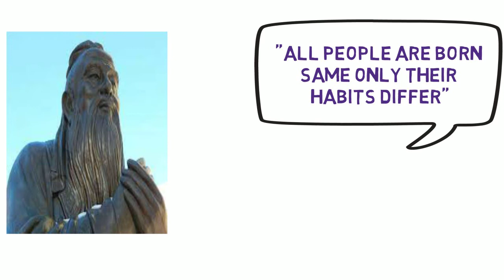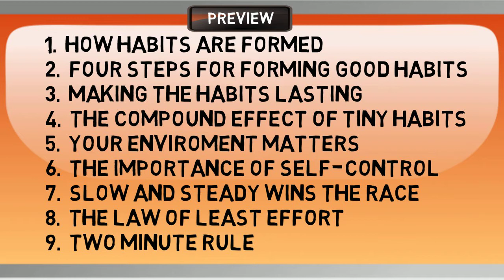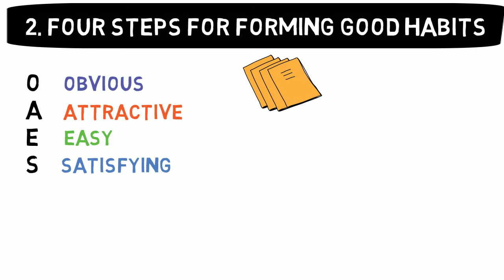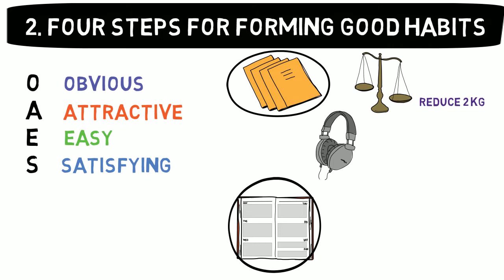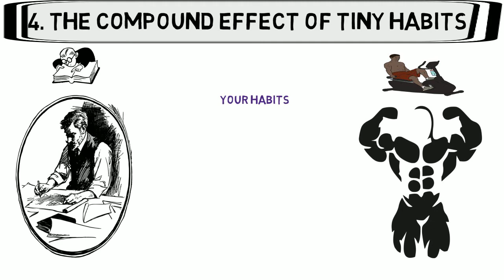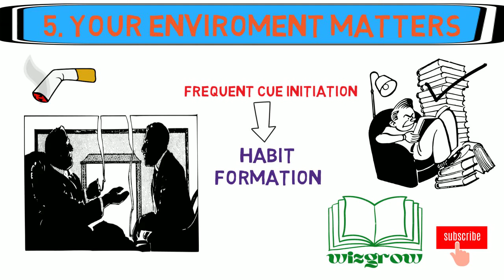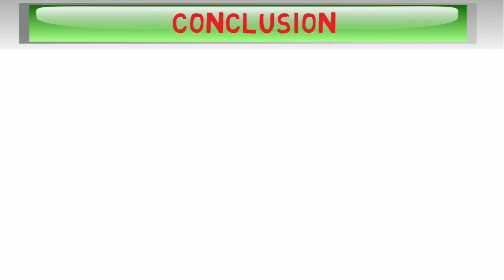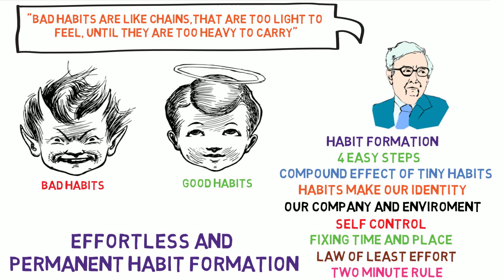How to Build Habits that Stick❗Atomic Habits by James Clear❗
How to Build Habits that Stick I Atomic Habits by James Clear I WIZGROW I

Atomic Habits is the definitive guide to breaking bad behaviors and adopting good ones in four steps, showing you how small, incremental, everyday routines compound into massive, positive change over time. The main key ideas are systematically presented in the video. Hope it helps you .The video is covered in the following chapters :-

INTRO                                                                                  00:00
1.  HOW HABITS ARE FORMED                                        01:20
2.  FOUR STEPS FOR FORMING GOOD HABITS            02:15
3.  MAKING THE HABITS LASTING                                  04:00
4.  THE COMPOUND EFFECT OF TINY HABITS             04:15
5.  YOUR ENVIROMENT MATTERS                                   05:02
6.  THE IMPORTANCE OF SELF-CONTROL                      05:58
7.  SLOW AND STEADY WINS THE RACE                         06:00
8.  THE LAW OF LEAST EFFORT                                        06:19
9.  TWO MINUTE RULE                                                        06:55
CONCLUSION                                                                        07:25

Certain points have been taken from the similar video from Seeken you tube Channel
ABOUT THE CHANNEL :- Wizgrow is actually a media through which I aim to bring out the strong insights and important lessons in the books. I intend not only saving the time of my viewers but also make them grasp the vital messages contained in the books which in turn will help them grow wiser . The auxiliary intent is to inspire the habit of reading of books, because a book can change one's perception towards life and hence can become a tool to make life simpler through the power of knowledge, it provides. Let us engage in order to discover that power. Let us all grow with wisdom.
OTHER VIDEOS ON THE CHANNEL:-

Atomic Habits
James Clear
HABITS FORM YOUR IDENTITY
how to make your habits stick
how to build habits
how to build habits that stick
how to stick to a habit
ways to make your habits stick
Your Habits Decide Your Future
Atomic habit
make habits stick